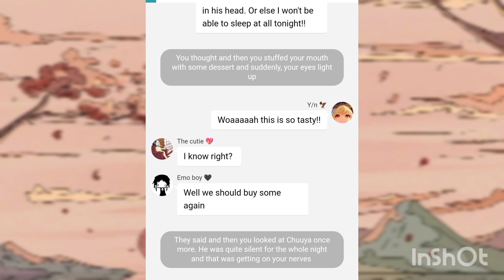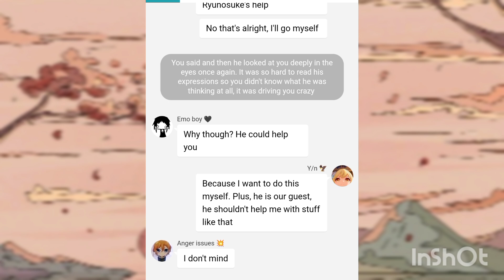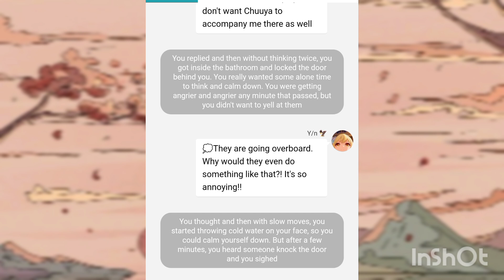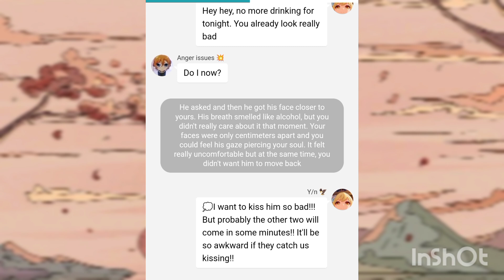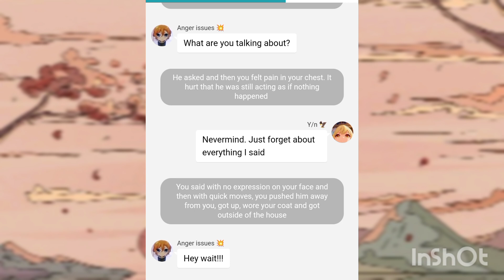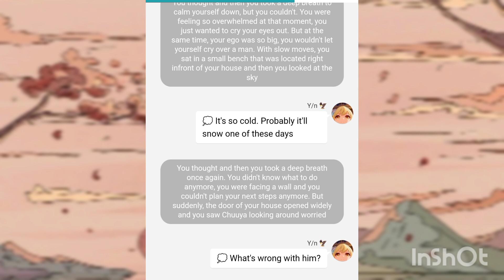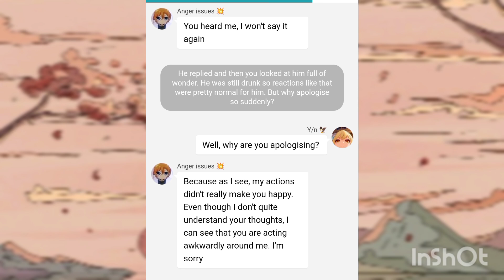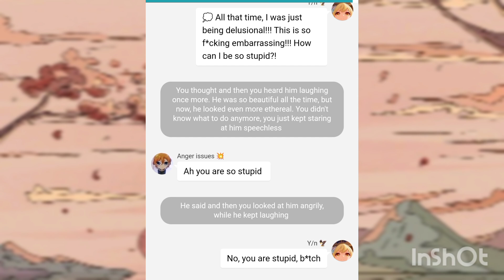Bungo Stray Dogs Series~Chuuya x Y/n~Bloody Mary part 6